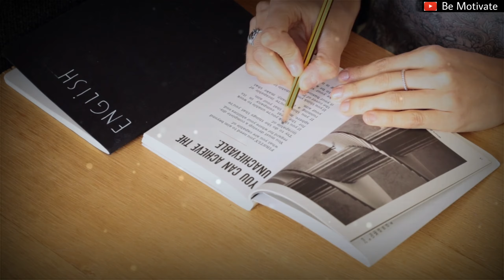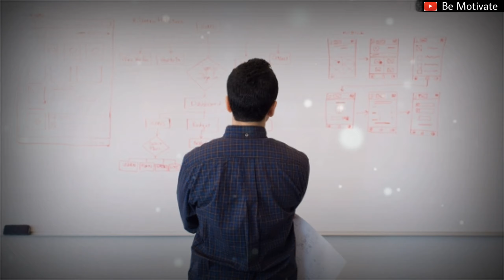How to focus on studying | Study Motivation | Be Motivate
Also watch :-

रोज सुबह मैं ये सुनता हूँ, इसलिए आज मैं सफल हूँ। Kuch Bada Karna Hai ? Ise Suno..

तुम राजाओं जैसी जिंदगी जीना चाहते हो या उसके नौकर जैसी | Motivational Thought |Best Hindi Motivation

● This video is based on facts gathered from media, internet sources etc. Be Motivate doesn't accept any responsibility or liability for accuracy, content, completeness, legality or reliability of the info in the video. The video is made for education and isn't intended to harm or defame any person, association, company or anyone. It is not intended to spread rumours or hurt the sentiments of any religion, communities or individuals, or to bring disrepute to any person (living or dead). Viewers should always do their own diligence and anyone who wishes to apply ideas contained in video takes full responsibility of it and it is done on their own risk and results. The material contained in the video cannot replace or substitute for the services of trained professionals in any field including, but not limited to, financial, medical, psychological or legal matters. Be Motivate does not take responsibility for any direct, indirect, implied, punitive, special, incidental, or other consequential damages arising directly or indirectly on account of any actions taken based on the video. Be Motivate disclaims any kind of claim of libel, slander or any other kind of claim or suit of any sort. Viewers discretion is advised.